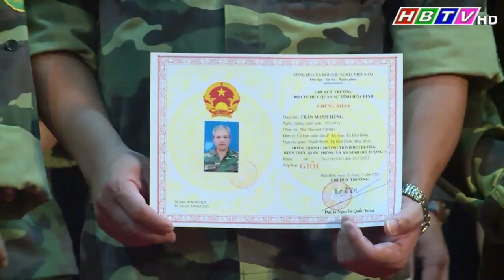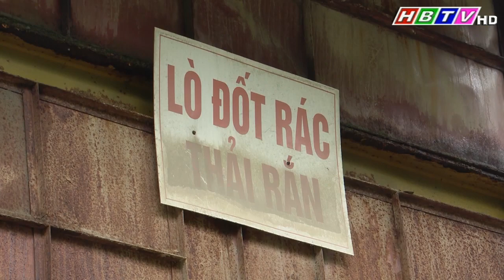Thời sự Hòa Bình trưa ngày 13/7/2022